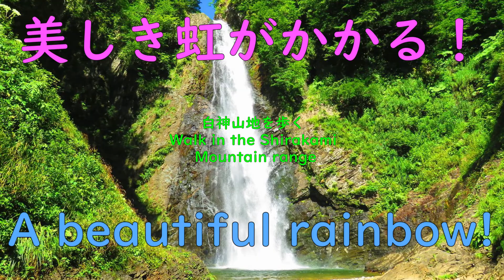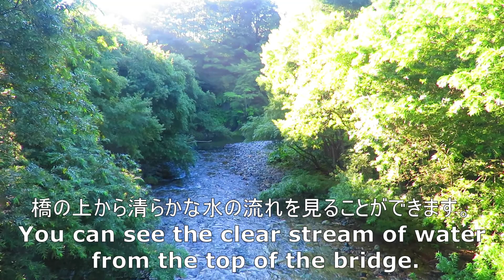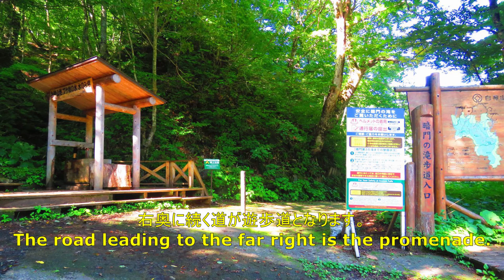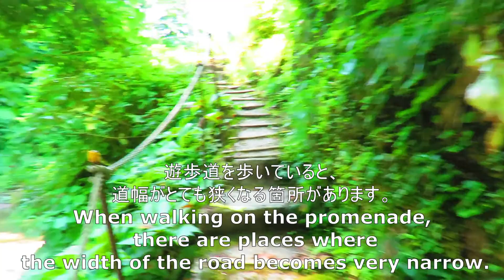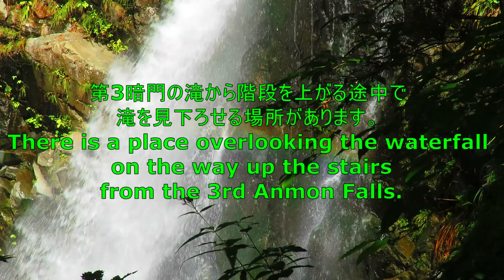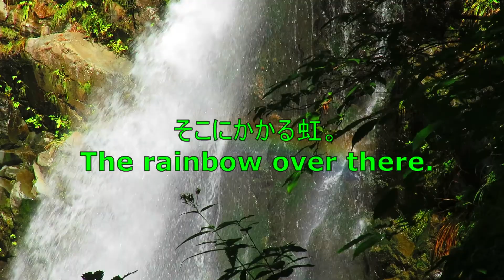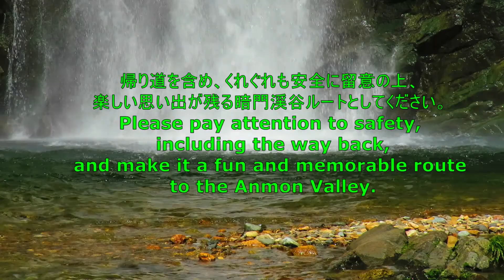【観光案内】世界遺産白神山地で滝にかかる虹 A rainbow over a waterfall in the Shirakami Mountains, a World Heritage Site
トレッキングが楽しい世界遺産の白神山地。複数ある滝の一つで、見事な虹を見下ろせる絶景ポイントがあります。観光案内付の動画をみて、その後はぜひ、歩いてみてください。トレッキングが楽しい世界遺産の白神山地。複数ある滝の一つで、見事な虹を見下ろせる絶景ポイントがあります。観光案内付の動画をみて、その後はぜひ、歩いてみてください。
風彩光真 光と影の写真家・世界を歩く旅作家
大里康正
Light&Shadow Photographer
Travel writer walking around the world
Yasumasa Oosato

☆配信者情報
光と影の写真家。
世界を歩く旅作家。
Light & shadow photographer
Travel writer walk around the world
写真撮影、旅記事作成依頼も歓迎です。
下記のアカウントのいずれかに連絡を下さい。
大里康正
Requests for photography and travel articles are also welcome.
Please contact one of the accounts below.
Yasumasa Oosato